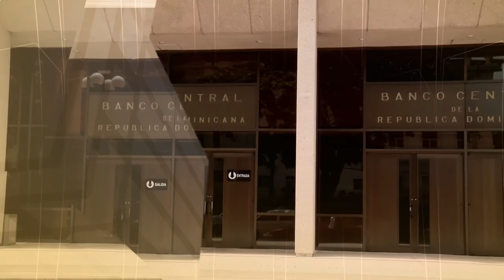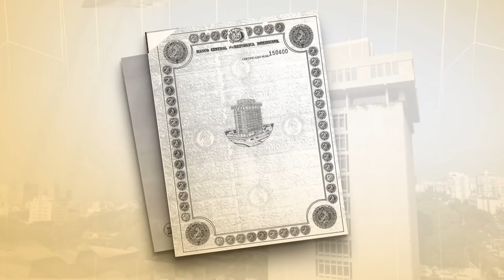Acto de presentación de la nueva identidad BCRD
El Banco Central de la República Dominicana (BCRD) presentó a todo su personal su nueva identidad visual institucional, durante un acto presidido por el gobernador, licenciado Héctor Valdez Albizu, como parte de las distintas actividades económicas, culturales y educativas que realizará la entidad en el presente año 2017, con motivo del 70 aniversario de su fundación.